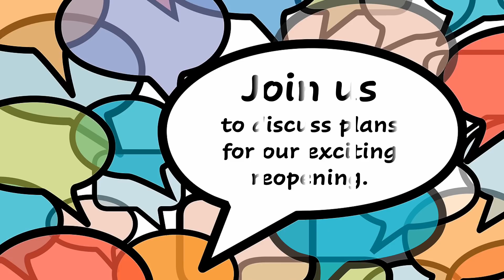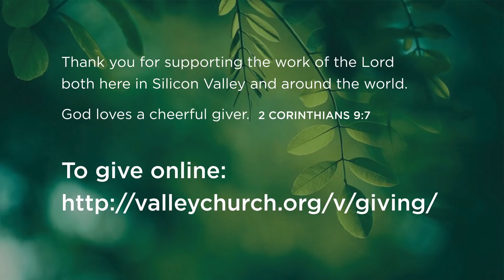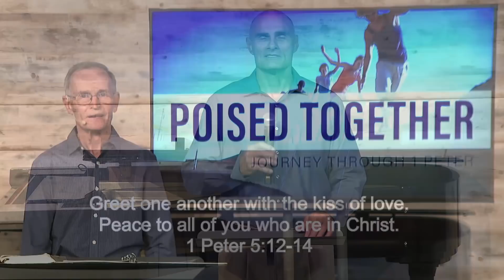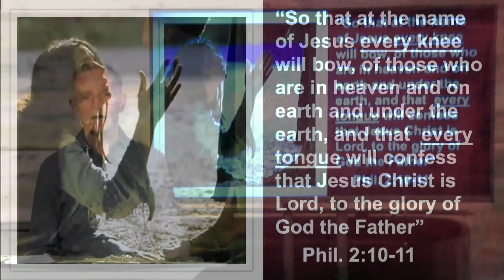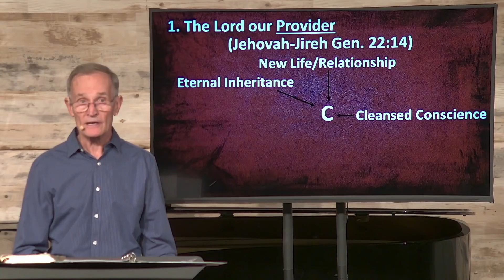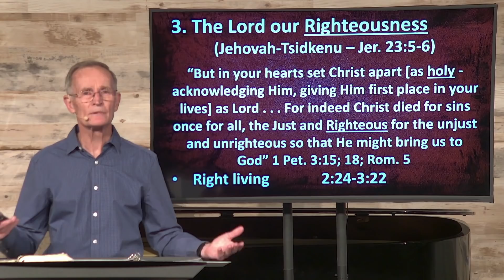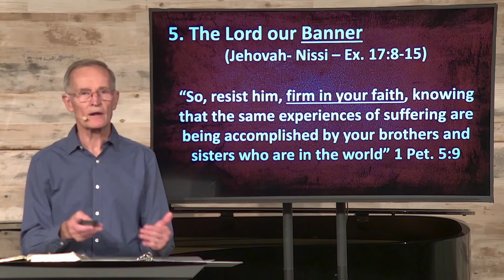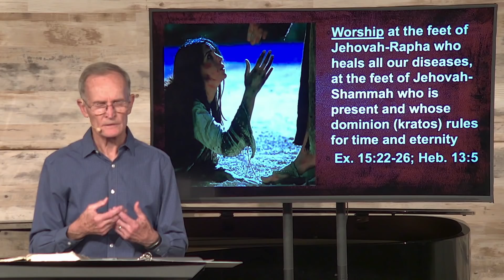Sunday Worship Service 9am 06-06-21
9 am Service

Poised Together – Journey Through 1st Peter

Are You Poised for the Rest of Your Journey?

Pastor Glen Miller

Peter 5: 12-14

For the Sermon Notes on the church Web Site